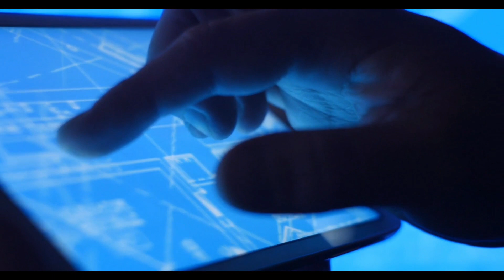Why a tunnel to Africa could soon be built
Spain and Morocco are planning one of the largest construction projects in history. The European continent is to be connected to the African continent with the help of a tunnel.

Plans for this have existed for quite some time, but this time Spain and Morocco are actually convinced to carry out the project. It would be one of the longest tunnels in the world and one of the most daring construction projects in history.

But what are the exact plans, what impact would such a tunnel have and will it actually become a reality in the near future? We take a look at all these questions in today's video! Enjoy!